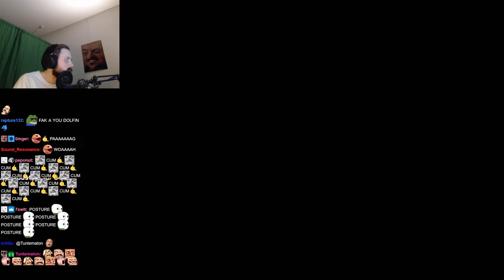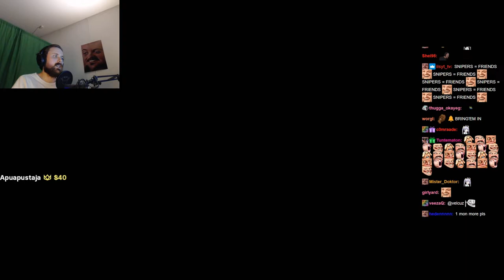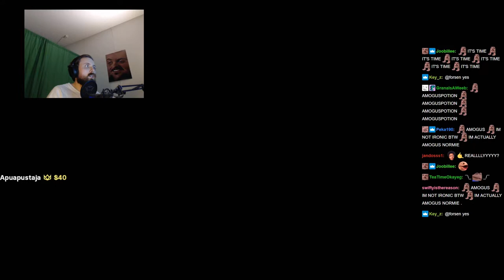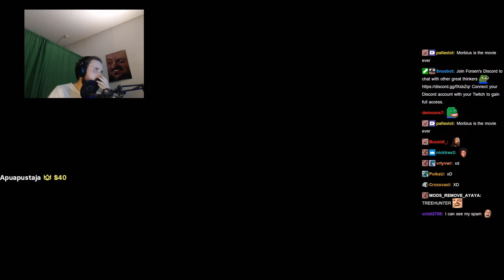Forsen plays Golf With Your Friends with stream snipers - #3 (with Chat)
Stream Date: 4:59:48 pm
Stream Duration: 5:59:06

Game Description:  Why have friends if not to play Golf... With Your Friends! Nothing is out of bounds as you take on courses filled with fast paced, exciting, simultaneous mini golf for up to 12 players!